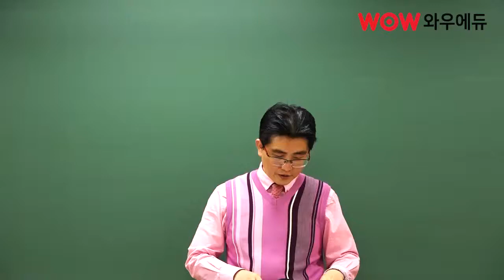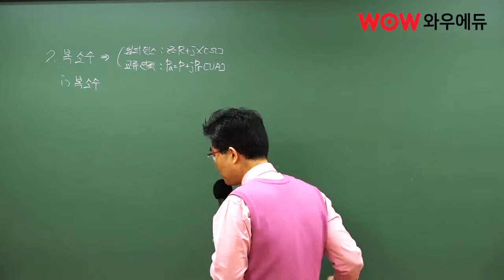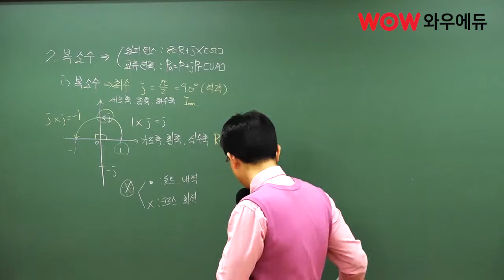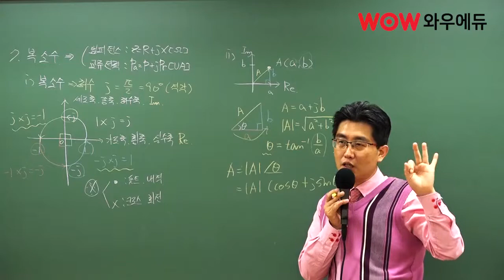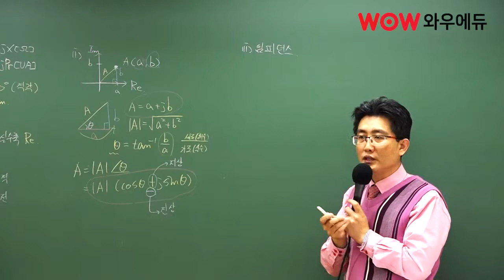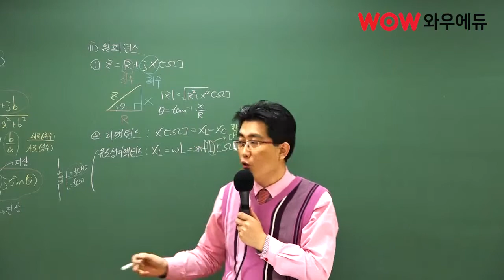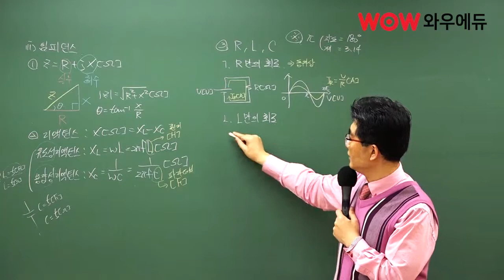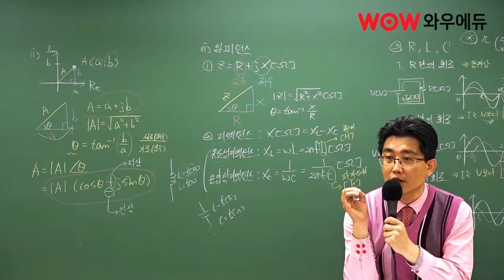전기자격증 전기 기초이론 특강 3강 - 복소수계산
전기자격증을 준비하고 계신 전기 초보자분들을 위해서 준비된 박은일 교수님의 전기 기초이론 특강입니다.